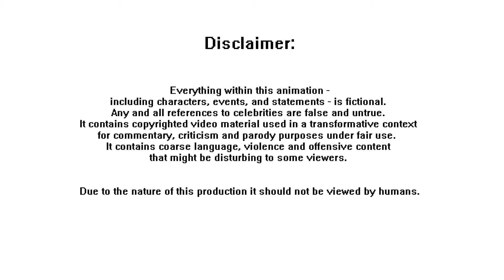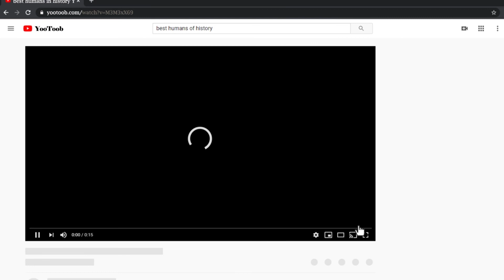Humanity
The Monster has captured a human for dinner. The human is prepped for slow roasting while the Monster sits down and enjoys a classic video game before dinner is ready.

End Credits Track:
PR355 PL4Y (B1TM0N5T3R)